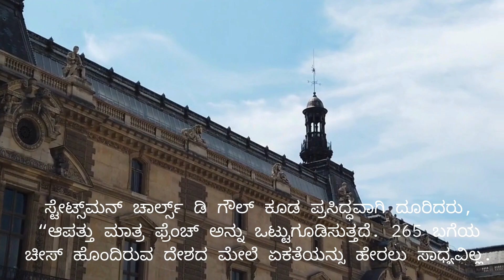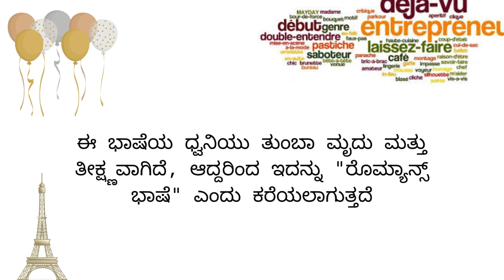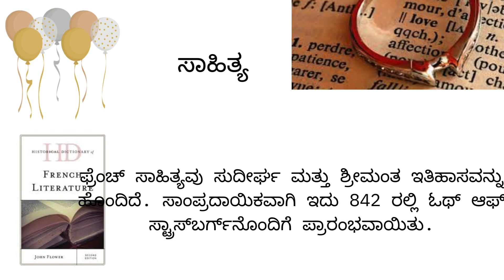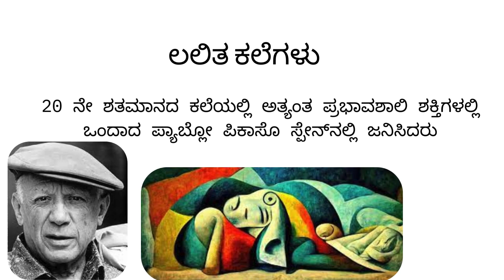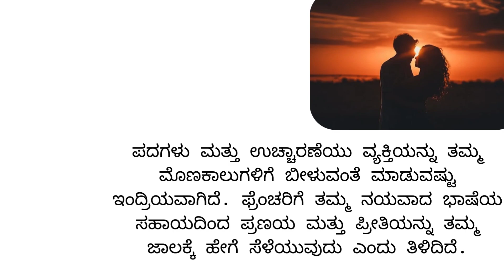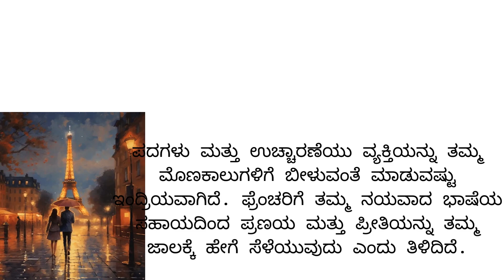ಫ್ರಾನ್ಸ್ ಮತ್ತು ಫ್ರೆಂಚ್ ಪರಿಚಯ | Green Slides | Video #31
I hope all your support with me to this new effort